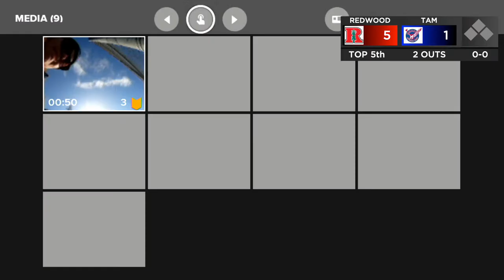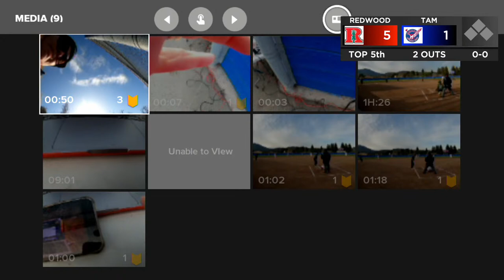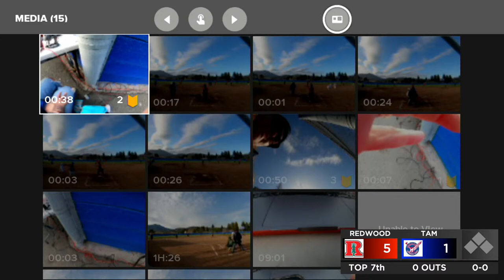Tam High Baseball vs Redwood, 3/17/23